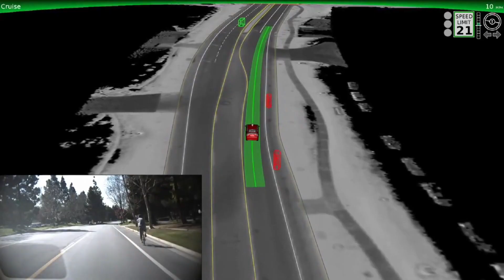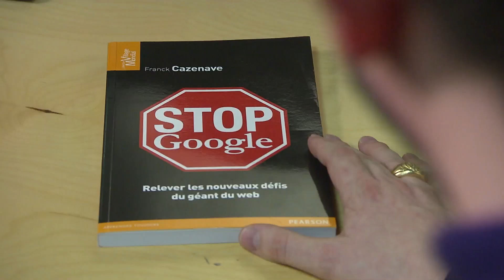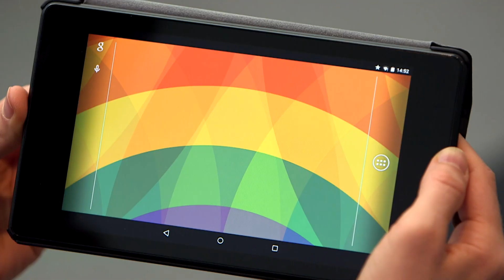Le pari de la voiture autonome par Google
Une nouvelle manière de Google d'entrer dans notre vie privée